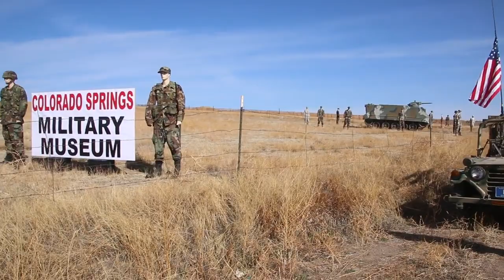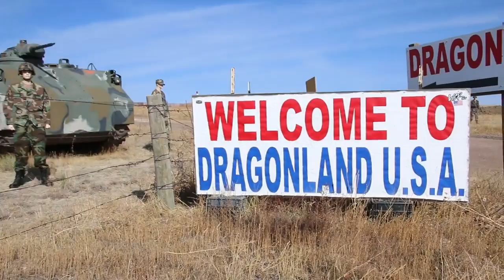The Entrance at Dragonland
Museum tours are every Wednesday, Friday and Sunday at 10am. No reservations required. Museum season ends the end of November.

Also, the next machine gun rental shoot is May 7th and 8th, no reservations or entry fee required. Full pricing list is on front